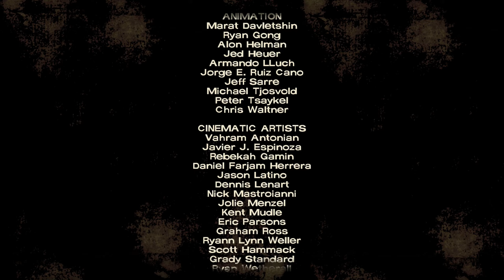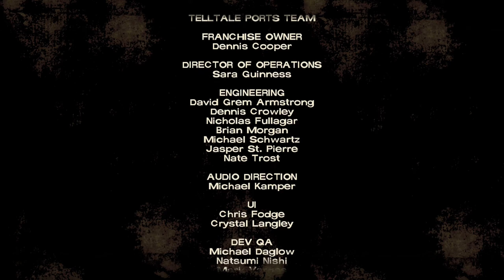walking dead telltale season 1 episode 4 part 2